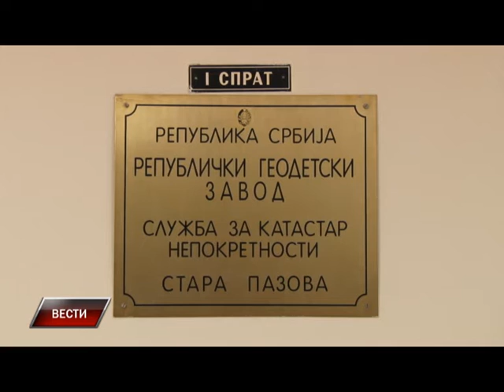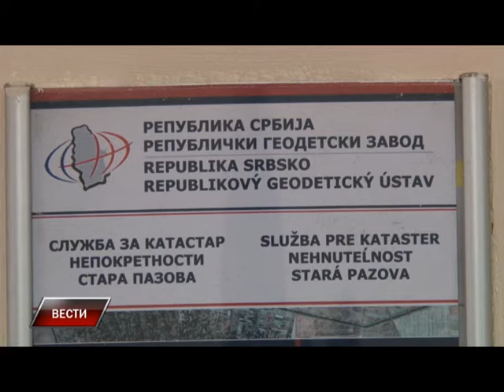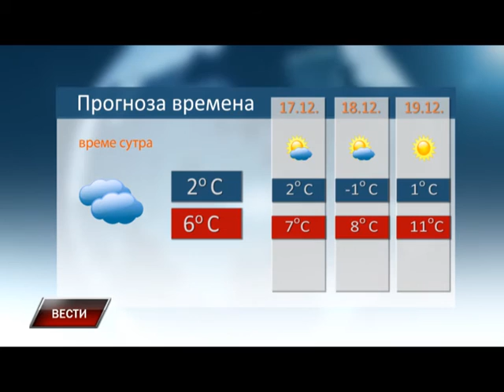Vesti 15 12 2015